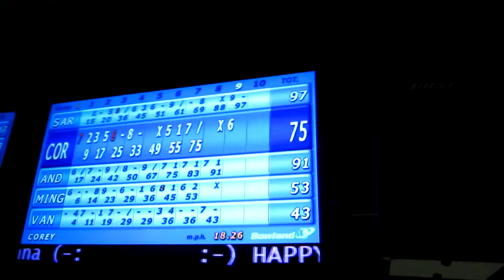Heckling Corey Bowling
Still Spares up the set!